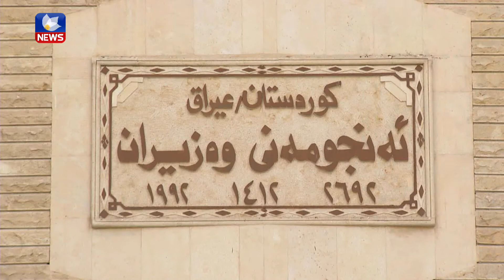چارەسەرکردنی پرسی کەرکوک و ناوچە جێناکۆکەکان